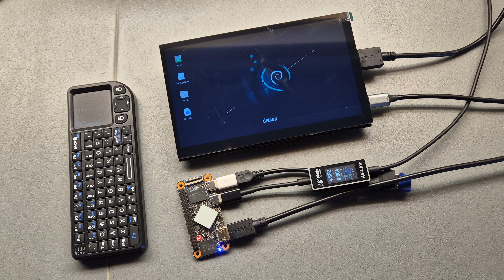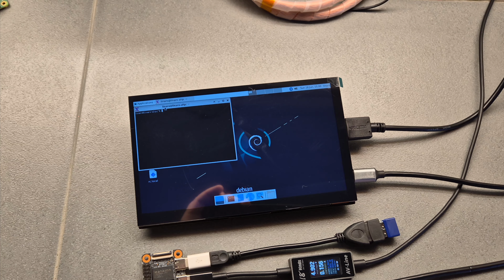Geniatech XPI-3566-ZERO SBC Booting Debian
Geniatech XPI-3566-ZERO SBC Review - A Rockchip RK3566 SBC with Camera, WI-Fi, Dual USB-C